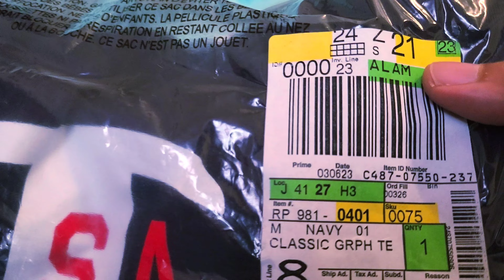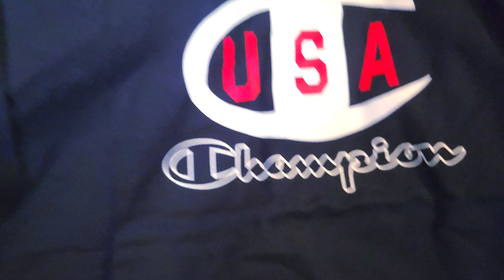Champion Mens Crew Neck Short Sleeve Graphic T-Shirt